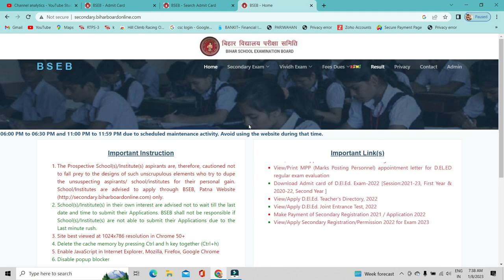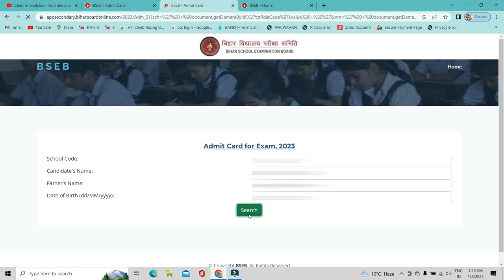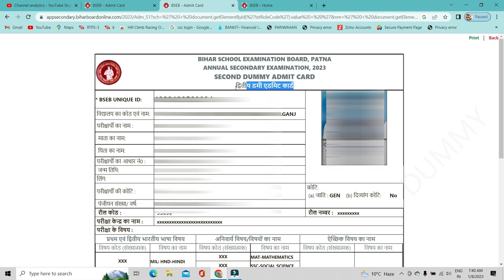Bihar Board ka admit card kaise download kare 2023 | How to Download BSEB 10th Admit Card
In this video I talk about How to download bihar board 10th final admit card 2023. What is actual process to get admit card of BSEB 10th Exam 2023.

Bihar Board 10th Final Admit Card 2023 official notification is out for download the final Admit Card of 10th for board examination 2023. Those candidates who are study is the class 10th and interested in the examination of class 10th which will be held by BSEB Patna.